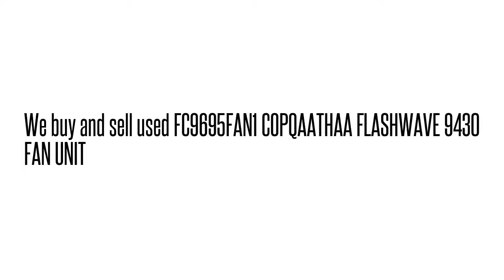FC9695FAN1 COPQAATHAA FLASHWAVE 9430 FAN UNI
FC9695FAN1 COPQAATHAA  FLASHWAVE 9430 FAN UNI We buy/sell used Fujtisu networking Equipment. Cash for your used Equipment.